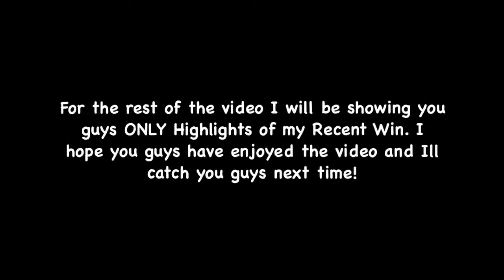Female Scammer Gets owned in ultimate back scam! GAMING CHEAT